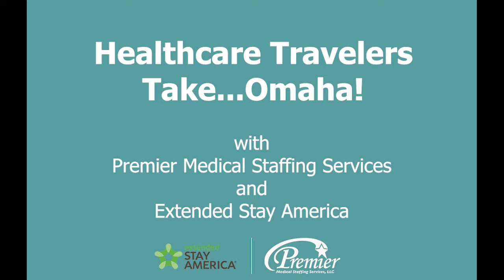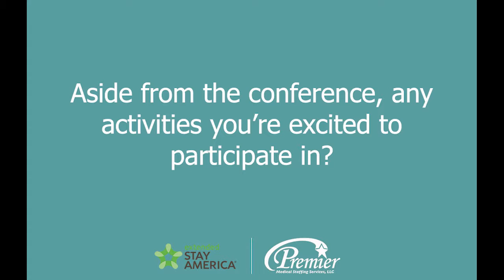Premier and ESA Prepare for Omaha!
Premier sits down with Michael Schlottman from ESA to talk about the upcoming Healthcare Travelers Take Omaha Conference! We're so excited to co-sponsor the Keynote Speaker and can't wait to meet all of you there!

APPLY ONLINE to Start Your Job Application Process